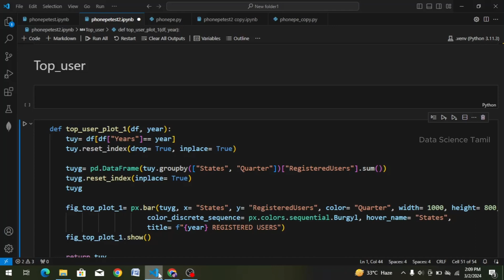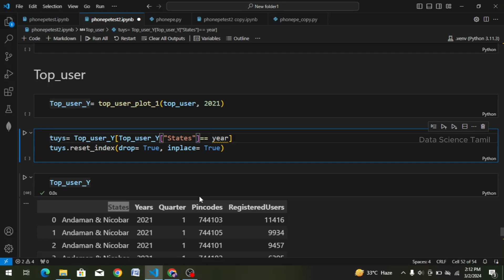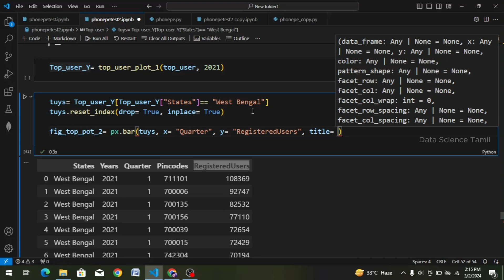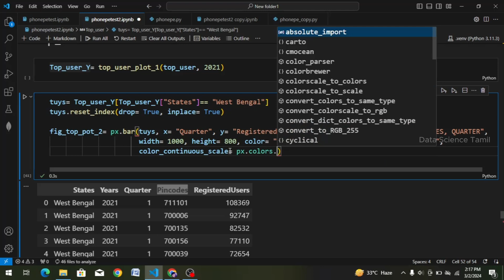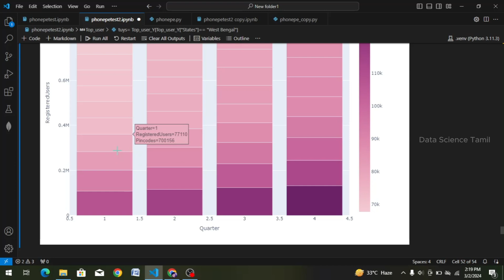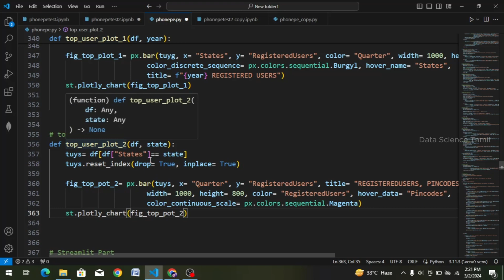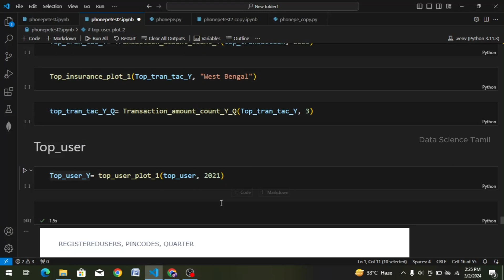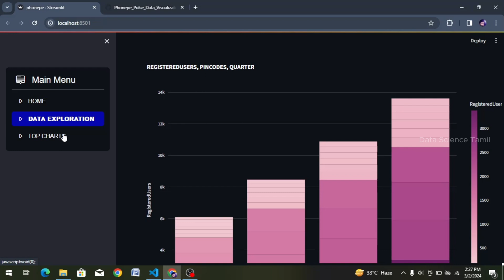PhonePe Pulse Data Visualization and Exploration|Data Analysis (19)|part 4.8|Streamlit and Plot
PhonePe has emerged as a leader among digital payment platforms, catering to millions of users for their daily transactions. Renowned for its user-friendly interface, rapid and secure payment processing, and innovative features, PhonePe has garnered accolades and recognition within the industry.

In the PhonePe Pulse Data Visualization and Exploration project, we embark on a mission to extract valuable insights from PhonePe's GitHub repository. Our goal is to meticulously process this data and present it through an interactive dashboard that captivates with its visual appeal. This endeavor is made possible by leveraging the power of Python, Streamlit, and Plotly.

Phonepe Pulse Data Visualization and Exploration:
A User-Friendly Tool Using Streamlit and Plotly

🔗 Join us on this exciting data-driven journey as we explore the world of YouTube data and unlock the potential of data science!